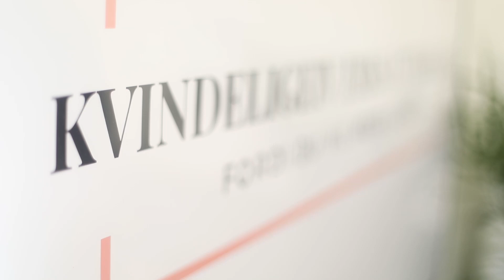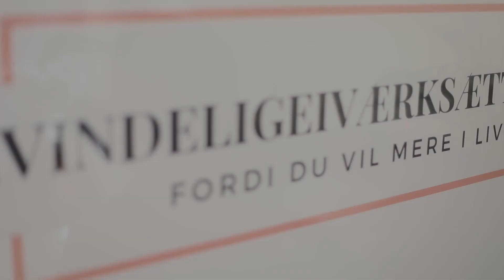Dyrk roen som iværksætter - Louise Mackenhaur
Louise Mackenhaur er 42 år gammel og bor i Rødhus med hendes mand og deres 3 børn. Hun driver virksomheden MindYourLife, hvor hun hjælper kvinder med at finde mere ro og balance i deres liv.

Derudover er hun også aktiv som sexolog, hvor hun hjælper par og tager ud som seksuel underviser.

Og i Rødhus driver hende og hendes mand også en lille bed and breakfast.

Louise er oprindeligt uddannet sygeplejerske og arbejder stadig deltid i Norge. Men for ca. 4 år siden blev Louise ramt af stress og angst efter mobning på hendes arbejdsplads.

Hun blev meget syg. Så syg at hun i en periode i hendes liv næsten ikke kunne snakke eller overskue selv de mindste gøremål i hverdagen.

Hendes liv tog dog en stor drejning da hun var på vej ud af mørket, som hun selv beskriver det. Hende og hendes mand solgte deres hus, købte et hus ude ved vandet, hvorfra de driver en b&b.

Hør hele Louises iværksætter historie, hendes 3 fantastiske råd og vores snak om mindset, faldgrupper og selvfølgelig kvindeligt iværksætteri.

Du kan læse meget mere om Louise og det hun tilbyder ved at tjekke hendes hjemmeside, følge hende på Instagram eller lytte til hendes podcast

Og hent også dine gratis iværksætter ressourcer og tilmeld dig ventelisten til kurset ”start den virksomhed du drømmer om – trin for trin (og lær hvordan du reelt kan leve af den fra start!), hvis du gerne vil være iværksætter.